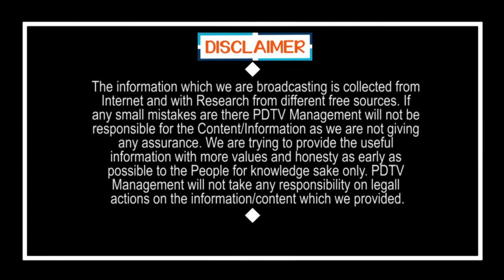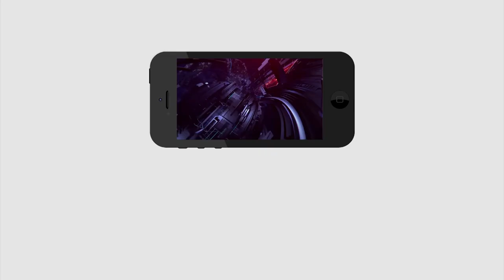జరిగిన దానికి ఇదే సాక్షం | Kala Venkatrao Arrest | PDTV News